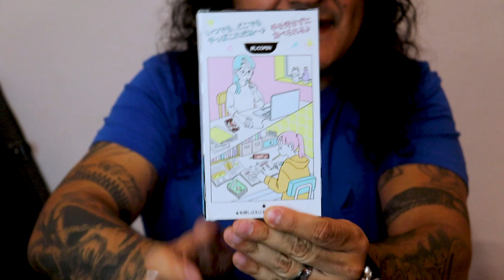PROBANDO los SNACKS JAPONESES más RAROS 🎃🍬